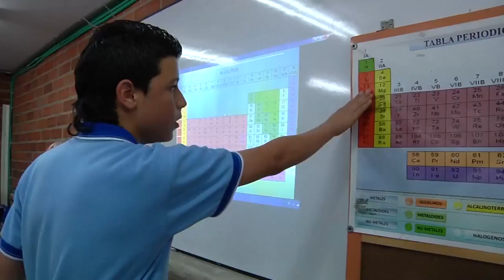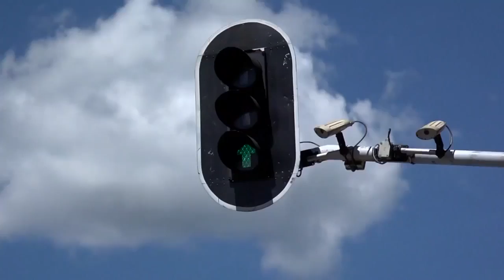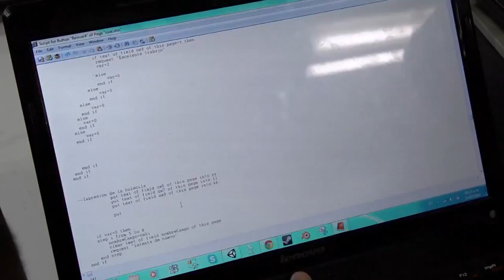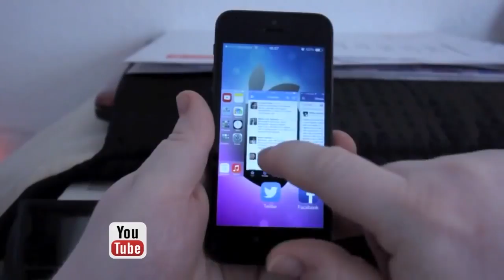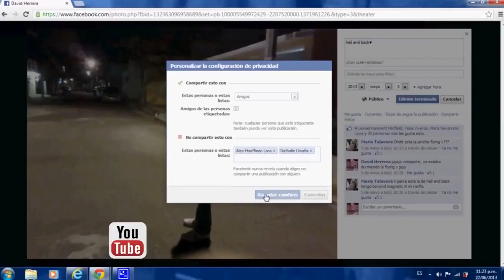Temporada 2 Capítulo 96 La Tecnología II | Wikids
Te invitamos a que le eches un vistaso a nuestro programa infantil  Wikids es super  educativo también muy divertido.